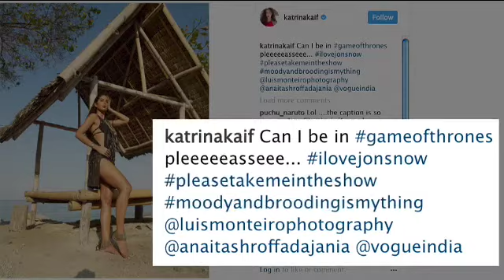News Gujarati USA 24 Aug